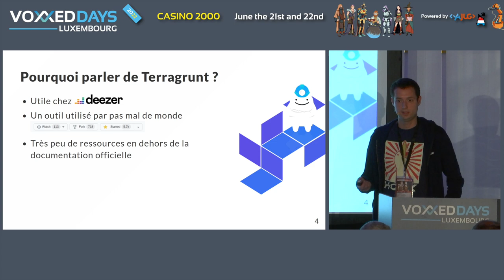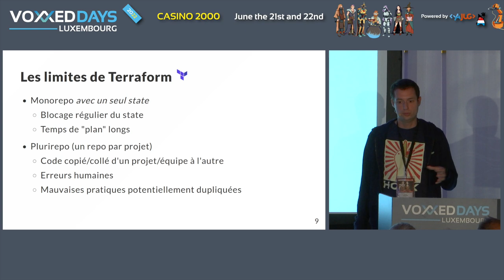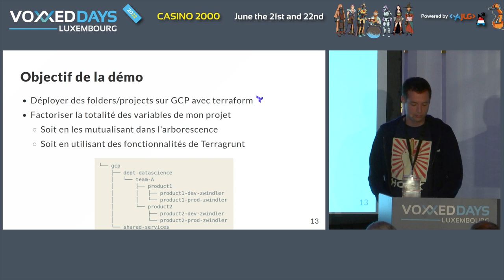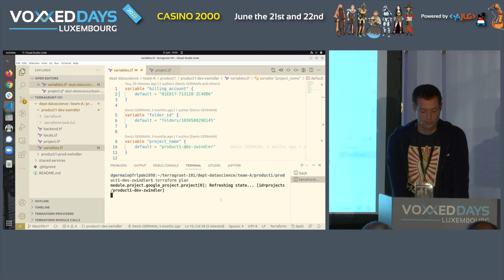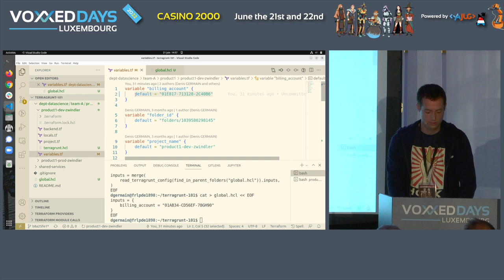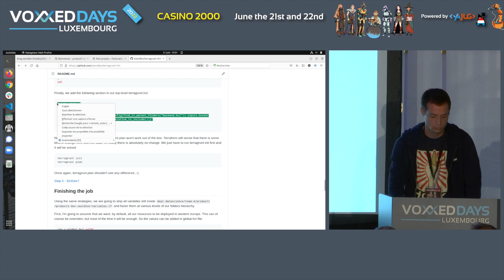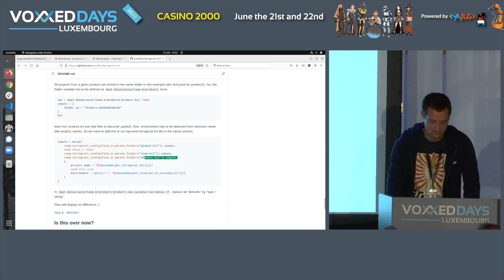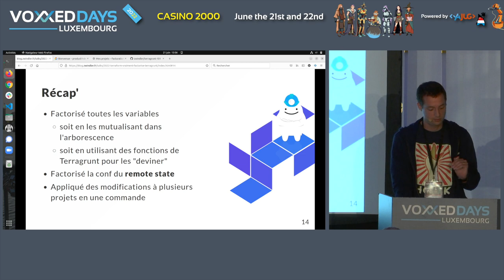Du code Terraform VRAIMENT factorisé avec Terragrunt (Denis Germain)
Room: AmigaOS
Type: Tools-in-action

Dans le monde de l'infrastructure as code (surtout si vous naviguez dans le cloud) vous avez forcément entendu parler de Terraform.

Cependant, sur certains gros projets, on se retrouve encore malheureusement souvent à copier-coller les mêmes bouts de code d'un projet à l'autre, avec tous les risques que ça implique (erreurs humaines). Bien sûr, terraform propose de factoriser du code avec les "modules" (répéter un ensemble cohérent de ressources), mais ça ne fait pas tout.

Dans cette session, je vous présenterais Terragrunt, un wrapper pour Terraform. On verra ensemble, en live, ce qu'il pourra vous apporter.